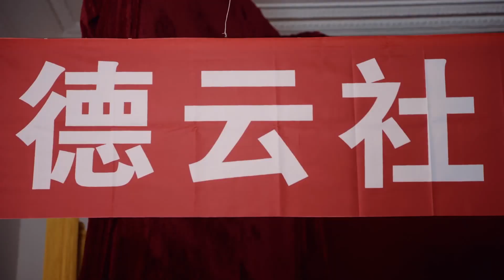兒徒寵徒激情互懟，最終卻是愛徒的勝利，欒雲平：一群文盲！【德雲斗笑社S2】